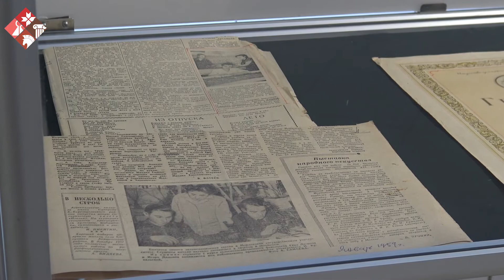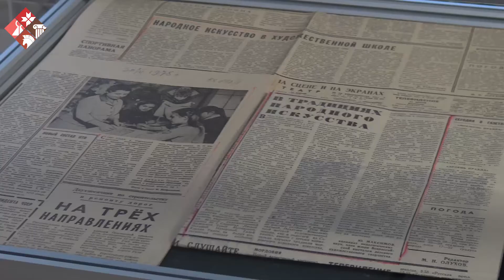Ванфтомс койхнень (Хранить традиции)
26 января исполняется 100 лет со дня рождения Татьяны Ивановны Панкратовой-Лушкиной (1921 – 2006) – заслуженного работника культуры МАССР, мастера декоративно-прикладного искусства, преподавателя ДХШ № 1 города Саранска.
В музее начала работу выставка «Ванфтомс койхнень» («Хранить традиции»), посвященная этому событию, которая знакомит посетителей с профессиональной и творческой деятельностью этой многосторонне одаренной женщины – Педагога, Мастера, Художника.

Уроженка старинного мокшанского села Салазгорь (ныне Торбеевского района РМ), она с детства впитала любовь к традиционной вышивке, а первые навыки в рукоделии получила от своей бабушки – признанной мастерицы.

С переездом в Саранск Татьяна Ивановна получила новую возможность заниматься любимым делом: в 1953 г. она вошла в группу самодеятельных вышивальщиц Республиканского Дома народного творчества и вскоре стала постоянной участницей выставок декоративно-прикладного искусства. Её работы, выполненные в филигранной технике мокшанской вышивки, были отмечены многочисленными наградами не только на родине, но и за рубежом: в Индии, Бельгии, Монреале.

Татьяна Ивановна реализовала себя и как педагог: много лет она преподавала вышивку в детской художественной школе № 1, передавая знания и умение новым поколениям вышивальщиц. С глубокой благодарностью вспоминают своего учителя признанные мастера декоративно-прикладного искусства Т.И. Гвоздева, Т.А. Алёшкина, Г.А. Полянская.

Татьяна Алексеевна Алёшкина, говоря о Татьяне Ивановне, отмечала: «Она открывала нам таинственный мир, далекий, неведомый, красивый, как цвета вышивки, которой она обучала нас».